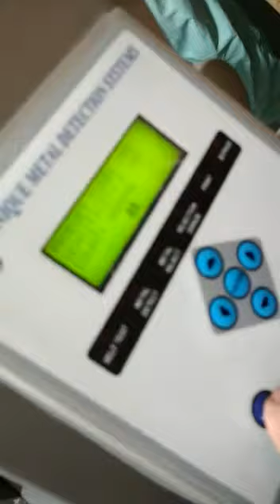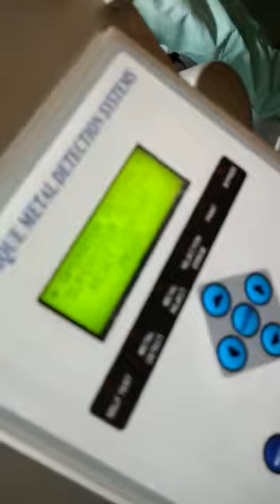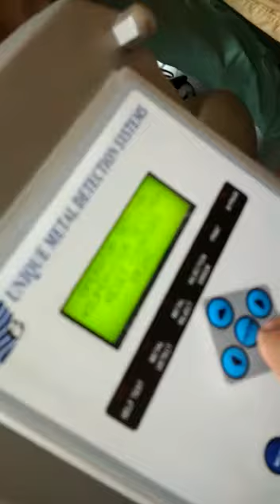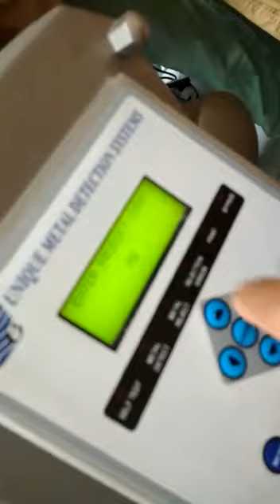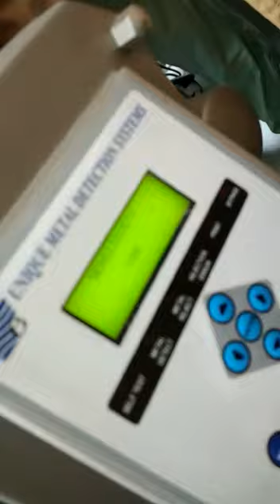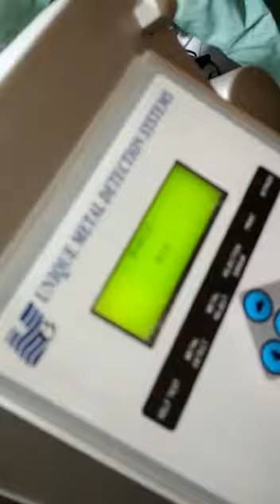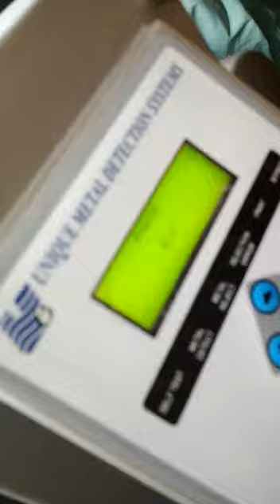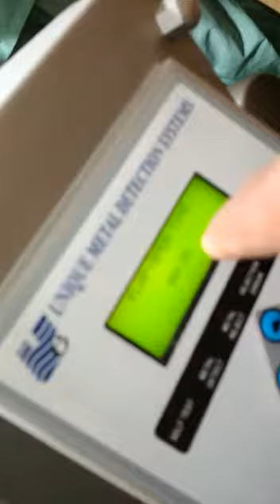Metal Detectors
how to set tha parameter of metal detector
Metal  Detectors setting parameter
pre startup of machine
pharma machine equipment
pharmaceutical company most use this machine